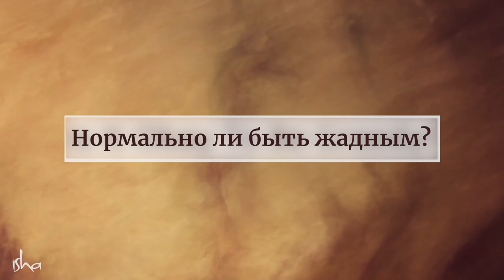Довольствоваться малым или хотеть большего? Садхгуру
Садхгуру об удовлетворённости, настоящей жадности и безграничном желании.